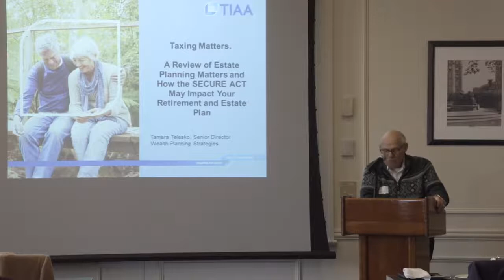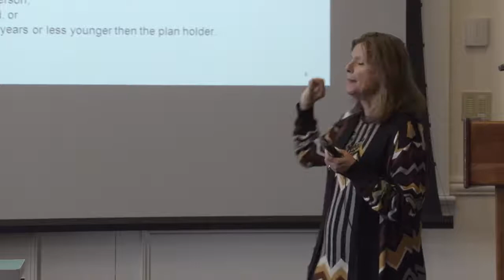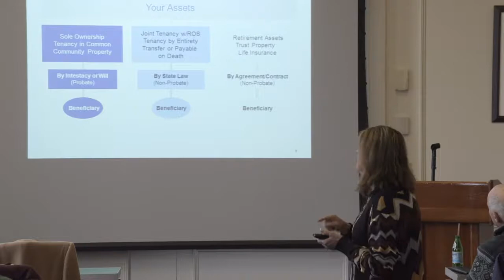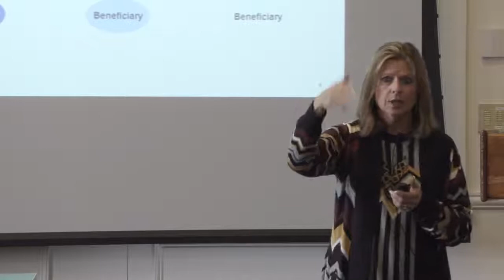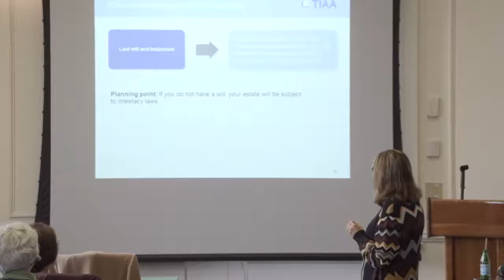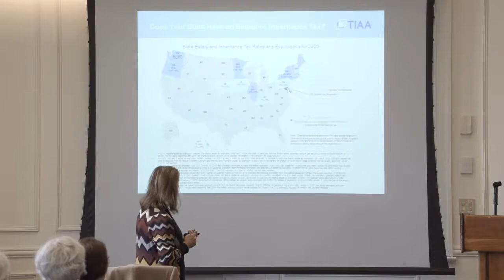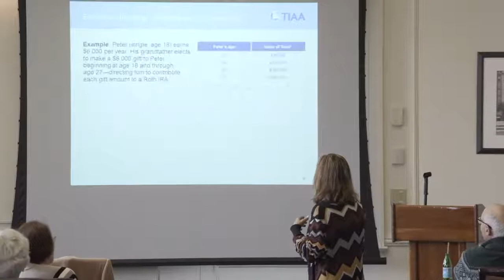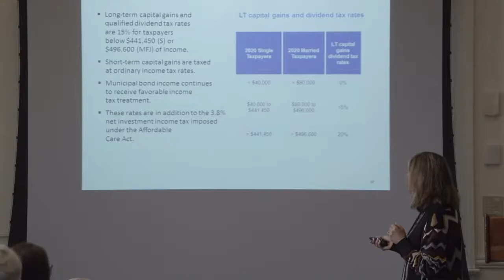Tuesday Talk: Taxing Matters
"Taxing Matters. A Review of Estate Planning Matters and How the SECURE ACT May Impact Your Retirement and Estate Plan"

Speaker: Tamara Telesko, Director of Wealth Planning Strategies, expert on legal and tax issues

The talk will cover two main topics: the SECURE Act and Estate Planning. For the SECURE Act, the focus will be on the changes to the minimum distribution rules, changes to restrictions on contributing to individual retirement accounts and changes in how non-spouse beneficiaries inherit retirement accounts. For Estate Planning, the focus will be on how property passes to beneficiaries, various estate documents, estate and gift tax rates, state estate tax and/or inheritance taxes and disclaimer planning.

Tuesday Talks are scheduled on the Morningside campus on alternate Tuesdays during the academic year. EPIC members, faculty, and invited guests speak on topics that range across the academic spectrum and also address issues of particular importance to the retired academic community. Lunch will be served. Guests are welcome.

ABOUT EPIC
Emeritus Professors in Columbia (EPIC) constitutes a professional and social fellowship of retired professors, researchers, and administrators who share the common experience of extensive careers in education and wish to pursue intellectual interests or render further service to the University community.